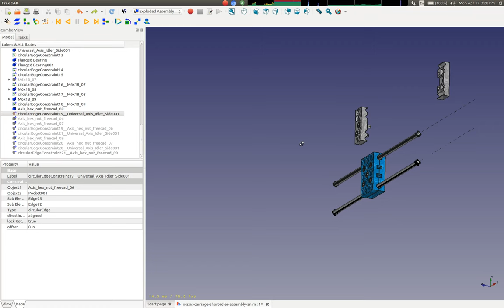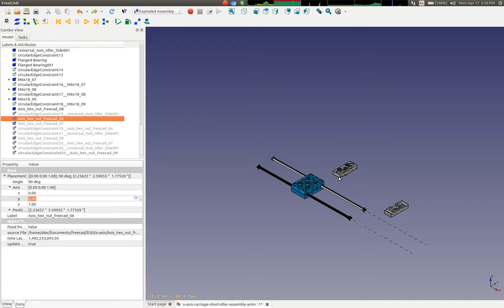OSE D3D printer example Animation of X-axis Carriage and Idler Assembly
OSE Exploded Animation for D3D printer example